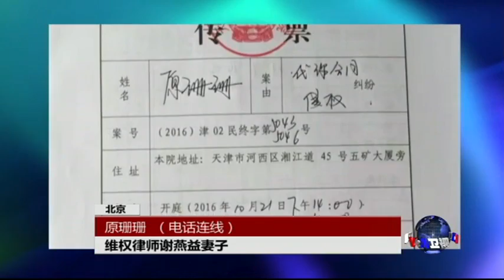VOA连线：控告官派律师，原珊珊遭逼迁报复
在“709案”中被抓捕的维权律师谢燕益的妻子原珊珊起诉“官派律师”案，将于明天，也就是10月21日在天津第二中级法院开庭审理；另外，原珊珊自17号公开发布起诉官派律师的消息后，马上再遭房东逼迁。详细情况，我们马上连线原珊珊来介绍。